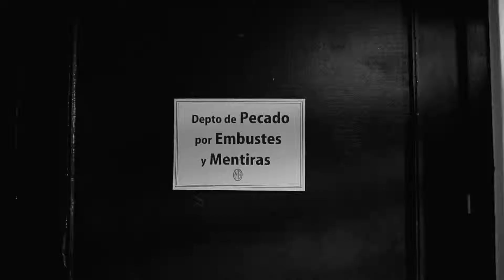The Homicide - Trailer - Official Selection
An official is disturbed by his calm when Carlos J. breaks into his office to apply for a license that he has committed a sin for homicide. But that must prove it.